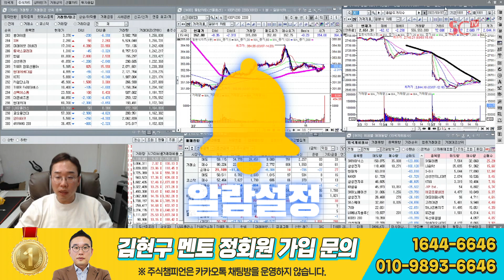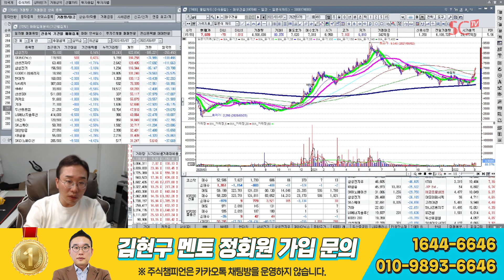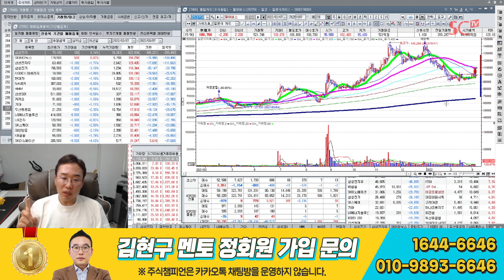김현구의 주식 투톱전략 3-7｜"주식 격언 : 떨어지는 칼날🪒을 잡지 말라" 하지 마세요❌.